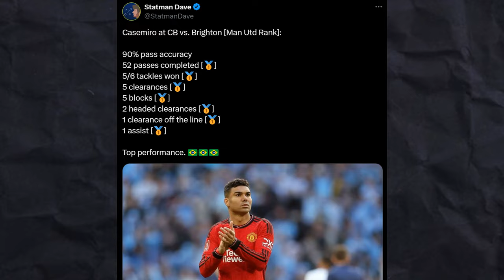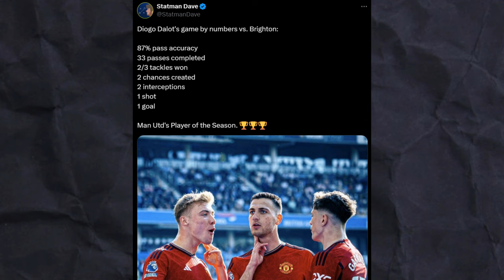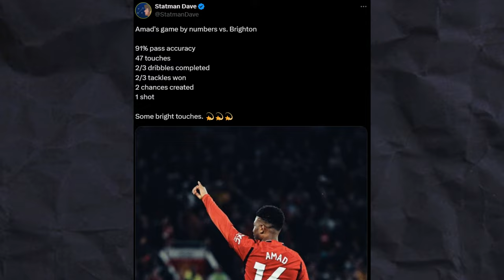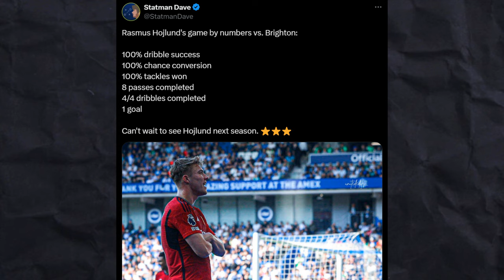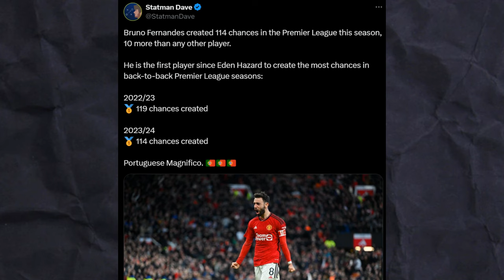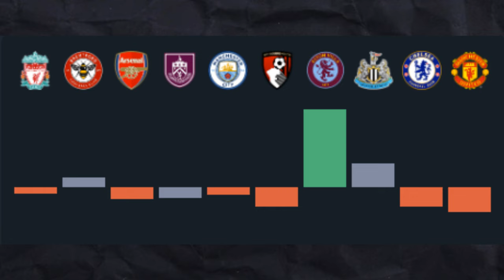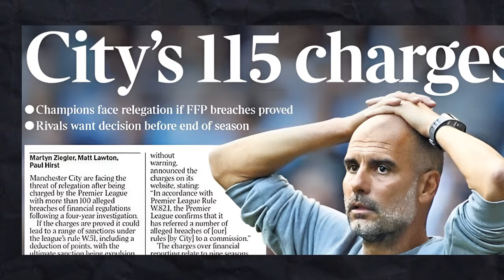DALOT & HOJLUND Steal A Win as Manchester City ROB another League Title! Klopp Farewell finally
After a win over newcastle, confidence seemed to be returning to Erik Ten Hag's Manchester united against Brighton.
Brighton dominated united for majority of the game but return of Lisando Martinez and Casemiro's performance kept united in the game.
Then Diogo Dalot goal vs Brighton gave united the lead against the play and then the subtitute Rasmus Hojlund goal vs Brighton secured the win for Erik ten hag's Man United.

The season has ended and Manchester City has won the 4th league title in a row. This manchester city premier league champion media push is all fake and in this video we discuss whether pep guardiola is the greatest manager? And we also discuss whether manchester city is the best football team in the world.
Jurgen Klopp farewell at Liverpool Anfield has happened and in this video we discuss what can happen at liverpool starting next season.

As you can see, Diogo Dalot played a massive role in securing the victory for Manchester United! We'll cover all the important details of the match, from individual player performances to tactical decisions made by Erik Ten Hag. After viewing this video, you'll have a better understanding of what went wrong for Brighton and what Manchester United did right to secure the victory!

ICE COLD DALOT & HOJLUND shine as Manchester United win against Brighton! City's 4th Title REALITY!
DALOT & HOJLUND Steal A Win as Manchester City ROB another League Title!

Chapters-

00:00-00:30 Intro
00:30-06:57 Manchester United Match Reaction
06:57-12:10 Manchester City and Klopp Farewell